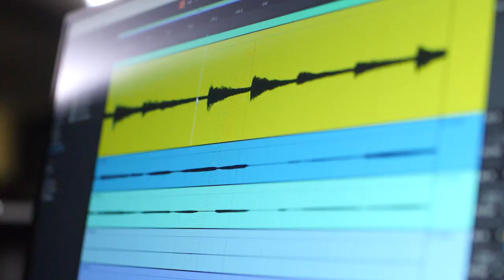EP04: Bad Habits na Kailangan nang Ilibing | Black Shirt Crew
Mga church creatives, it’s time to dig deep! 🤔 Join us as we discuss the habits that hold us back in ministry, from pagiging late to procrastination, and everything in between. It's not easy, pero kailangan na talagang ilibing ang mga ito for good. Sa tulong ng disiplina, accountability, at grasya ng Diyos, we can break free and serve more effectively.

We have a new segment called What's Trending. 👏👏
Dito paguusapan natin ang mga trending topics circulating sa social media world! Like, Meta Glasses, Meta AI sa Messenger, at ang controversy sa performance ng isang sikat na singer sa isang church fundraiser. Pinag-usapan din ang issue ng paggamit ng secular music sa church.

Special feature rin ang bagong video ng APMedia na "Diploma." 📽️

Tune in to our latest episode to learn, laugh, and grow together. 💪